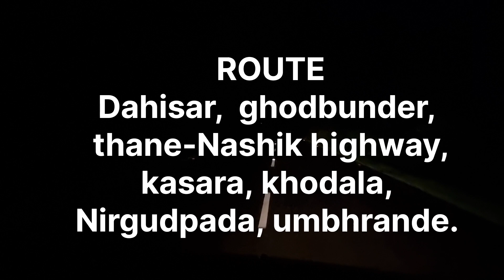UMBHRANDE WATERFALL, 14th Aug 2022.